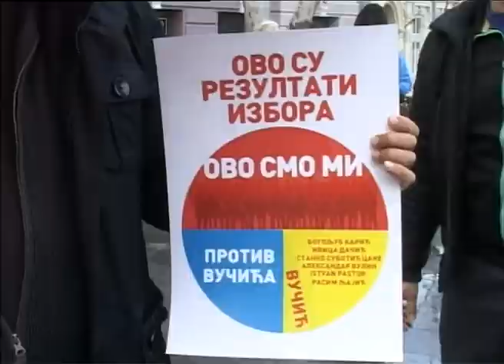Drugi dan protesta u Zrenjaninu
Protestna šetnja pod nazivom ,,Zrenjanin protiv diktature’’ koju organizuju nezadovoljni građani povodom predsedničkih izbora održana je u Zrenjaninu drugi put za redom